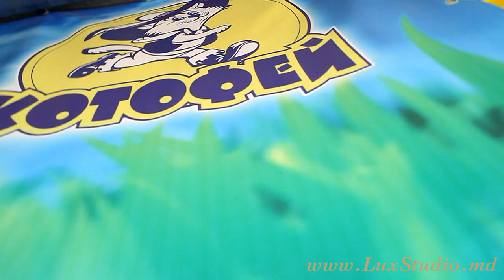FOTO VIDEO NUNTA CHISINAU MOLDOVA